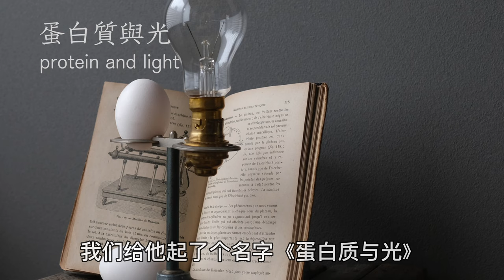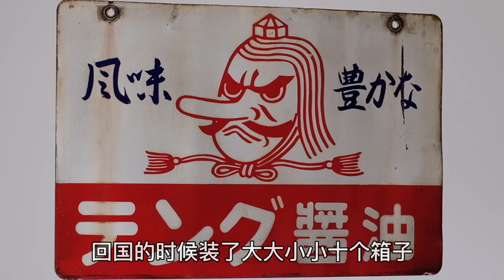vintage實驗室的架子可以改成有個性的台燈，您知道嗎？以後逛地攤別錯過了，日本京都骨董集市，跳蚤集市，購入品介紹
0:00實驗室的vintage試管架子可以改成個性小檯燈
1:48老布料做成的小口袋，用來做什麼最合適
2:55收工製作的螺絲釘實樣
3:53 請大家欣賞更多的東西